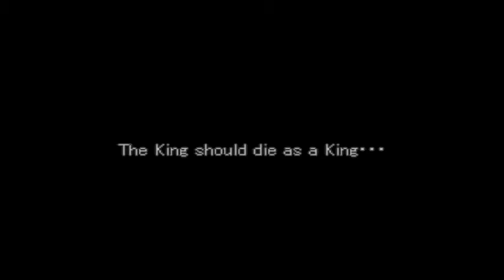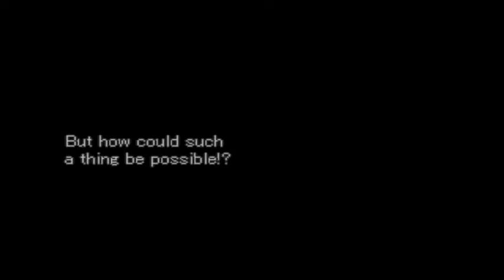Valkyrie Profile (PS1) Part 74 Lost City of Dipan 3rd Part